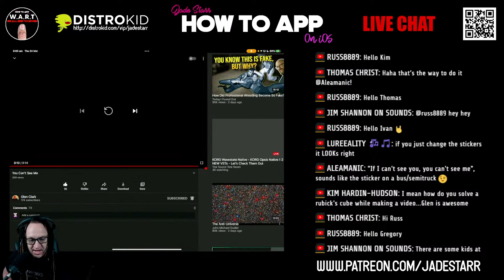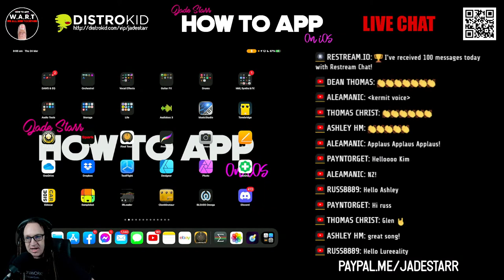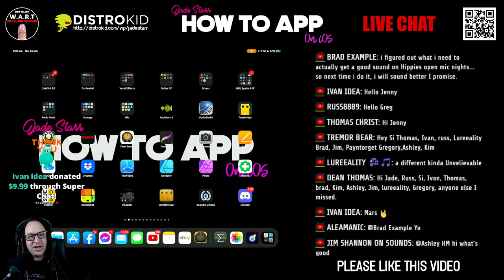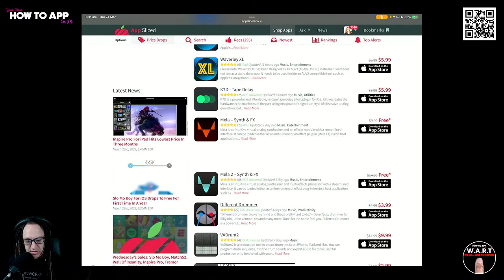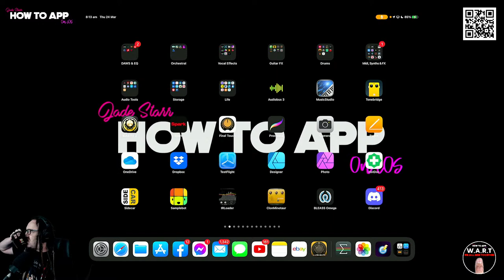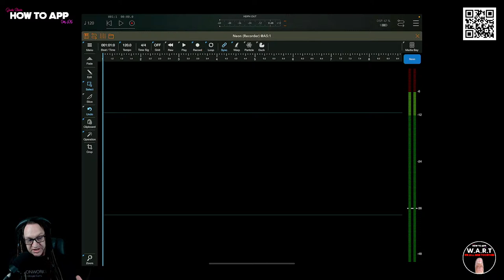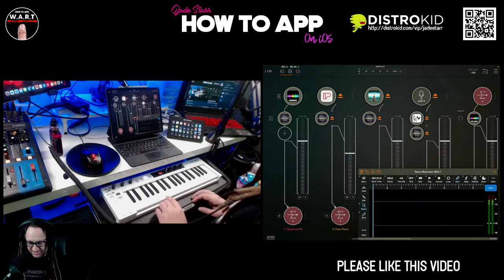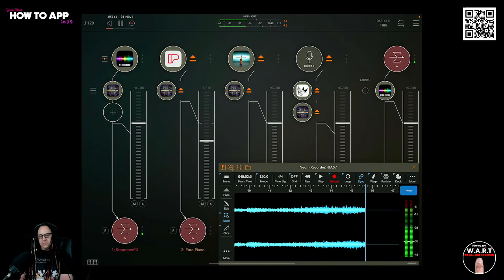Creating an EP using SpaceFields and 6 Notes - Episode 1 - How To App on iOS! - EP 544 S9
In this episode of "How to App on iOS". I'll be kicking off a series making a NEW U-10 Cells EP titled "EADGBE" using SpaceFields by Igor Vasiliev. I'll be creating 6 tracks using only 1 note per song E, A, D, G, B and E. SpaceFields is a loop based mangler effect for creating slowly changing rhythmic sound structures in a deep reverb space from an external signal. Great for experimenting and designing ambient and noise backgrounds with rhythmic elements. This app is Incredible!

Creating an EP using SpaceFields and 6 Notes
Episode 1

Clubhouse - @jadestarr